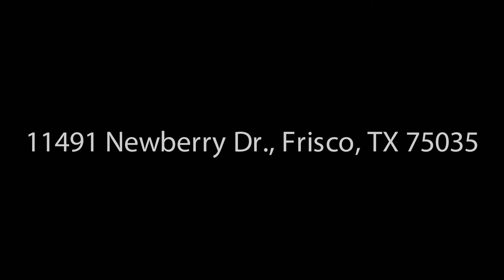11491 Newberry Dr., Frisco, TX 75035 - Leah Goldstein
Adorable single story home with smart floor plan in great neighborhood with community pool and play ground. Well designed layout includes 3 bedrooms, 2 baths, open kitchen with recent glass backsplash also includes gas range and bar that is open to living area. In the hall a separate built in Desk area with storage for home office or home work station separates Master bedroom from the others. Master suite has been freshly painted and has walk in closet and nicely updated bath with separate tub and shower. This home has recent new flooring and roof. Board on Board wood fence with wrought iron special touches and fresh stain add to the cute backyard with oversized back patio.